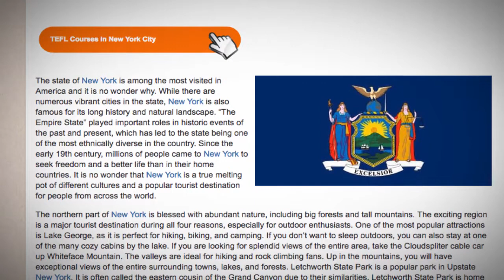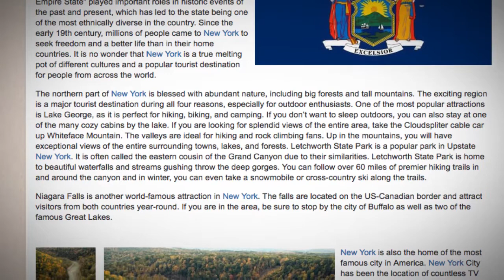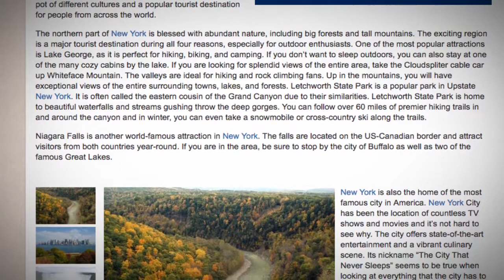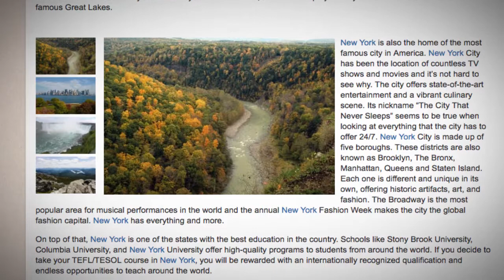TEFL / TESOL Course in New York | Teach & Live abroad!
The state of New York is among the most visited in America and it is no wonder why. While there are numerous vibrant cities in the state, New York is also famous for its long history and natural landscape. “The Empire State” played important roles in historic events of the past and present, which has led to the state being one of the most ethnically diverse in the country. Since the early 19th century, millions of people came to New York to seek freedom and a better life than in their home countries. It is no wonder that New York is a true melting pot of different cultures and a popular tourist destination for people from across the world.

The northern part of New York is blessed with abundant nature, including big forests and tall mountains. The exciting region is a major tourist destination during all four reasons, especially for outdoor enthusiasts. One of the most popular attractions is Lake George, as it is perfect for hiking, biking, and camping. If you don’t want to sleep outdoors, you can also stay at one of the many cozy cabins by the lake. If you are looking for splendid views of the entire area, take the Cloudspliter cable car up Whiteface Mountain. The valleys are ideal for hiking and rock climbing fans. Up in the mountains, you will have exceptional views of the entire surrounding towns, lakes, and forests. Letchworth State Park is a popular park in Upstate New York. It is often called the eastern cousin of the Grand Canyon due to their similarities. Letchworth State Park is home to beautiful waterfalls and streams gushing throw the deep gorges. You can follow over 60 miles of premier hiking trails in and around the canyon and in winter, you can even take a snowmobile or cross-country ski along the trails.

Niagara Falls is another world-famous attraction in New York. The falls are located on the US-Canadian border and attract visitors from both countries year-round. If you are in the area, be sure to stop by the city of Buffalo as well as two of the famous Great Lakes.

New York is also the home of the most famous city in America. New York City has been the location of countless TV shows and movies and it’s not hard to see why. The city offers state-of-the-art entertainment and a vibrant culinary scene. Its nickname “The City That Never Sleeps” seems to be true when looking at everything that the city has to offer 24/7. New York City is made up of five boroughs. These districts are also known as Brooklyn, The Bronx, Manhattan, Queens and Staten Island. Each one is different and unique in its own, offering historic artifacts, art, and fashion. The Broadway is the most popular area for musical performances in the world and the annual New York Fashion Week makes the city the global fashion capital. New York has everything and more.

On top of that, New York is one of the states with the best education in the country. Schools like Stony Brook University, Columbia University, and New York University offer high-quality programs to students from around the world. If you decide to take your TEFL/TESOL course in New York, you will be rewarded with an internationally recognized qualification and endless opportunities to teach around the world.

Find out more about taking a TEFL course in New York